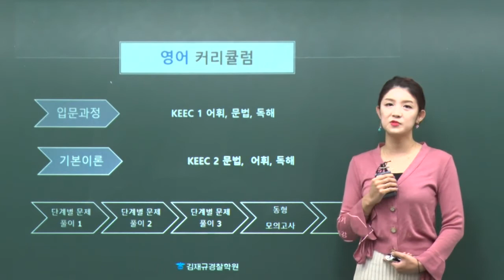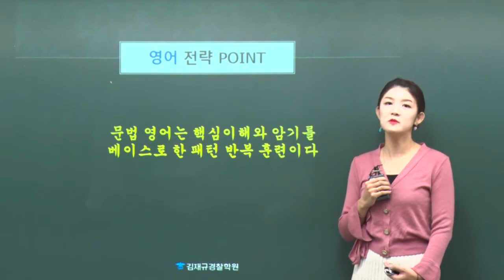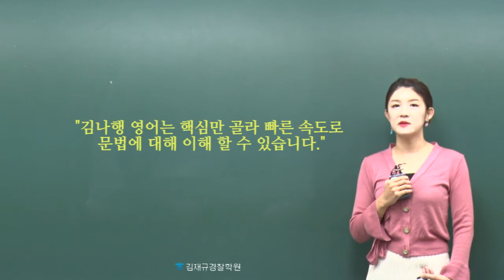경찰공무원 영어 공부법_김나행 교수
김재규경찰학원 경찰 영어
커리큘럼과 학습전략 포인트입니다.

김재규경찰학원은
최적화된 교육과정으로
최단기 고득점을 위해
최선의 노력을 다 하고 있습니다!